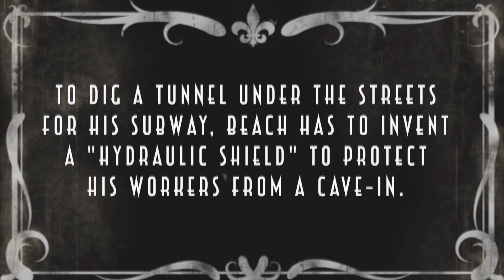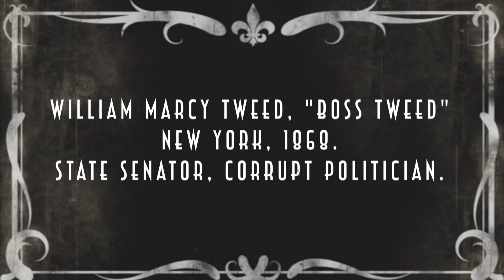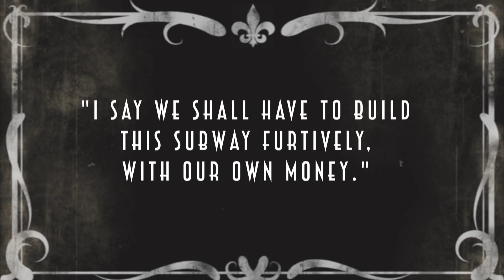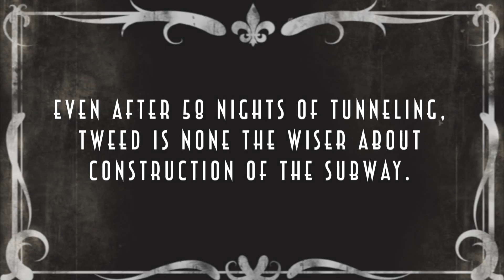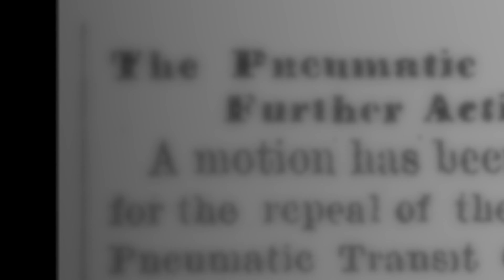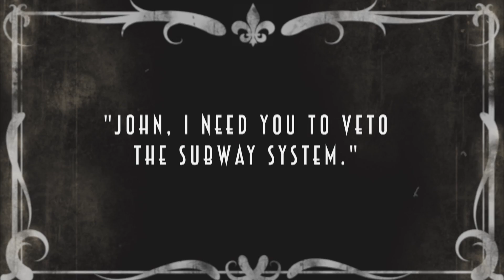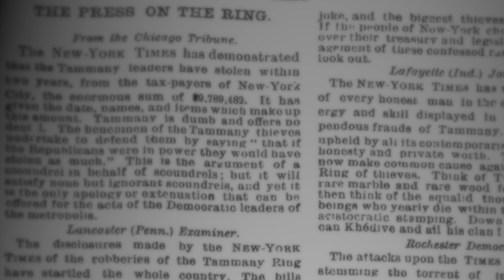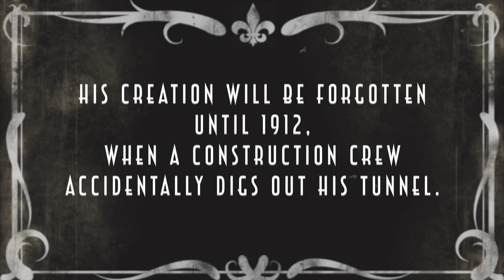395-4doc-Secret Subway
In 1870, a bold inventor named Alfred Ely Beach unveiled a magnificent creation to the public of New York city — an underground, wind-powered subway. It was efficient, quiet, privately funded, cheap, and it had the potential to revolutionize public transit in New York while saving the city from an ever-growing sanitary and traffic crisis. There was one thing he didn't count on, however — the corrupt state senator William Tweed, who would do everything in his power to halt Beach's project.

Our group is Ari Runanin-Telle, Matt Saunders, Jake Kordick, and Shane Cooney.